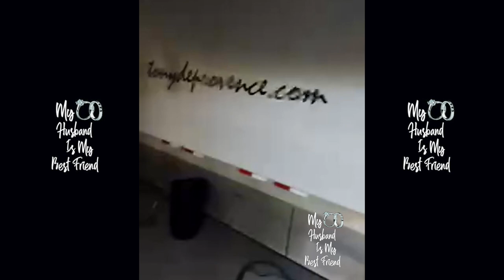Holly Robinson Peete On Feeling Young Despite Having 25 Year Old Twins! 😊